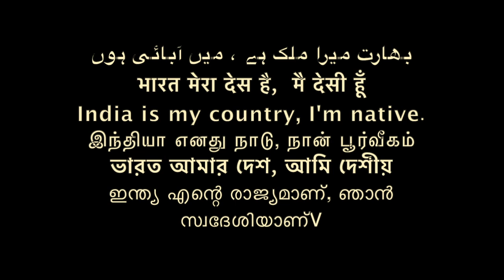वक्ता कैसा होना चाहिए SC ST OBC का जब आप उसे बुलाए /Sudhir Raj Singh/WE THE PEOPLE